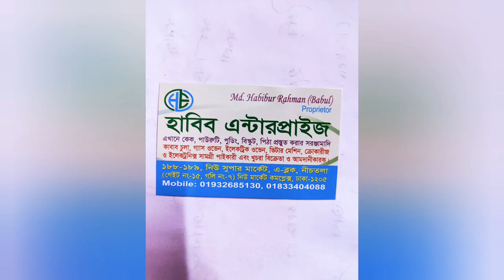Chocolate Cake Decoration (চকলেট কেকে ডেকোরেশন)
Hello everybody today I will be showing you guys a short video on a chocolate cake decoration. Theres no ingredients since the video explains everything 😊

If you want to follow my baking page on facebook here is the